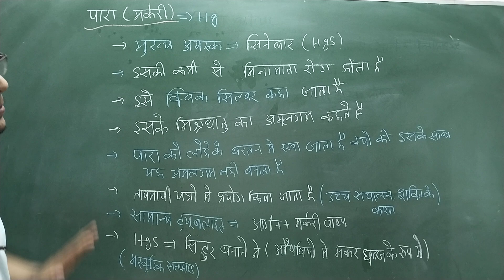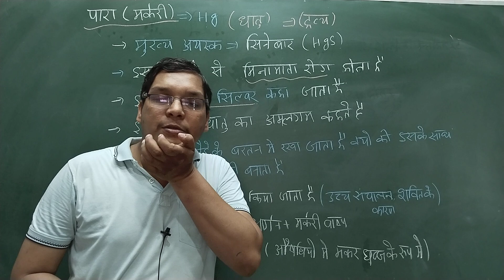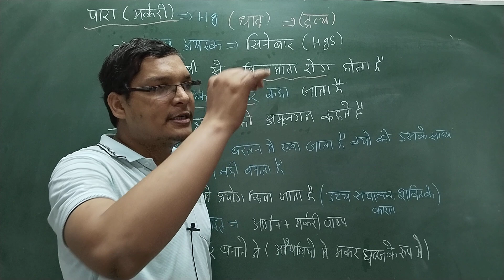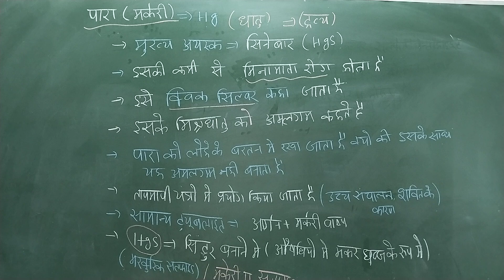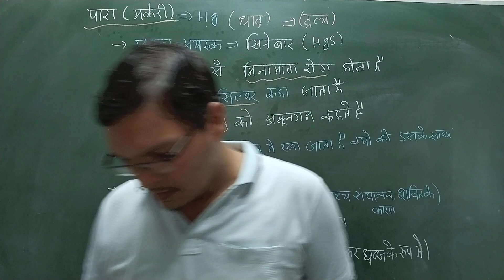मरकरी क्या है | मरकरी क्या होता है | पारा क्या होता है | पारा का उपयोग